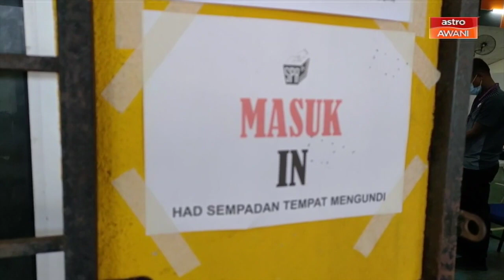Disiplin ketika kempen jadi teras kejayaan SOP pilihan raya - ERC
Disiplin setiap lapisan masyarakat menjadi teras kepada kejayaan sesebuah perjalanan pilihan raya terutama ketika berdepan pandemik COVID-19. Ketua Eksekutif Jawatankuasa Khas Pembaikan Sistem dan Undang-Undang Pilihan Raya (ERC), Amerul Muner Mohammad berkata disiplin menjadi teras kepada rakyat Korea Selatan dan New Zealand yang berjaya melaksanakan pilihan raya ketika pandemik ini.